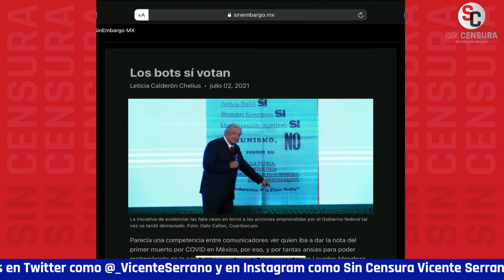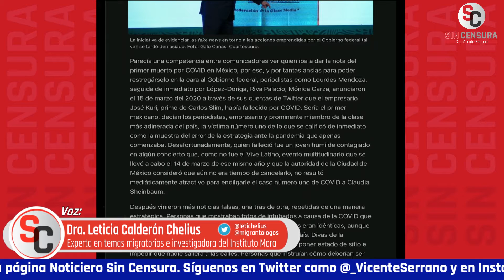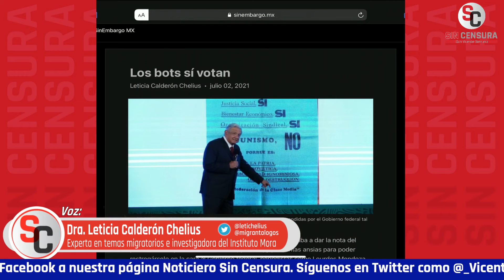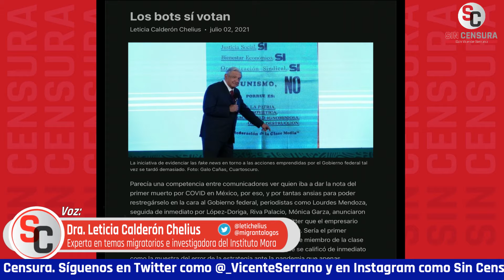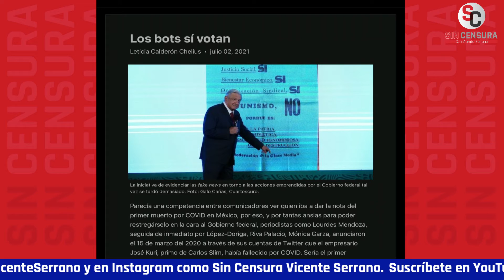LOS BOTS SÍ VOTAN: DRA. CALDERÓN CHELIUS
La doctora Leticia Calderón Chelius, investigadora del Instituto Mora, nos da su punto de vista sobre la influencia que han tenido los llamados “comunicadores de la élite” en la propagación de noticias falsas con la única finalidad de la guerra sucia… Asegura en su columna de SinEmbargo.mx que la “estrategia de hacer evidentes las mentiras que circulan en los medios de comunicación públicos y privados es apremiante".